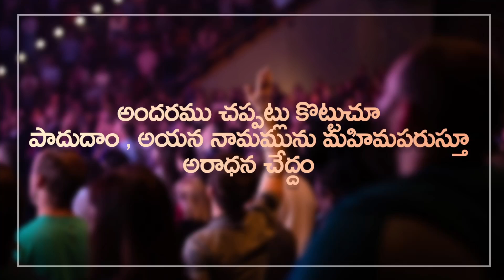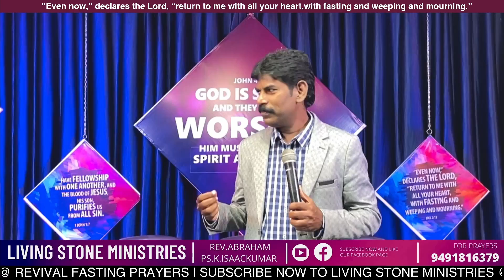Parishudda simhasanam | పరిశుద్ధ సింహాసనం | wonderful song by Prabhubhushan at Living Stone church